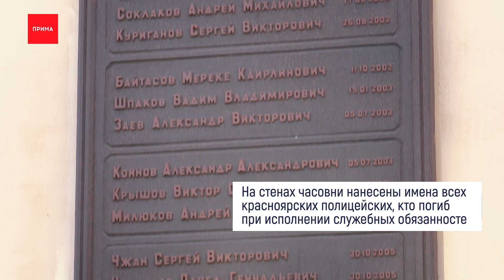Сегодня день памяти погибших при исполнении полицейских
В Республике Никарагуа установили мемориальную доску в честь красноярского полицейского Ильи Фаустова. Он и ещё двое сотрудников погибли в результате ракетного удара по пункту временной дислокации на территории Херсонской области в зоне СВО 9 октября 2022 года. Памятные доски в Красноярске в честь Андрея Рейна и Алексея Муфтахова появились в Кировском районе и микрорайоне Солнечный. Все трое награждены Орденами Мужества посмертно. Сегодня в России вспоминают сотрудников полиции, погибших при исполнении служебного долга. В Красноярске силовики возложили цветы к плитам с именами погибших.